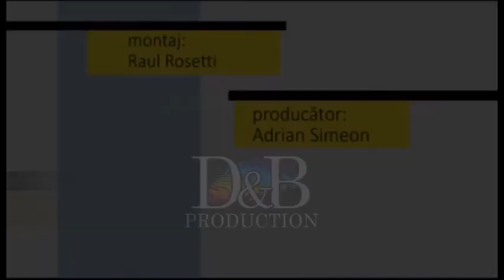Fotoliul cu ghimpi Vasile Caragut